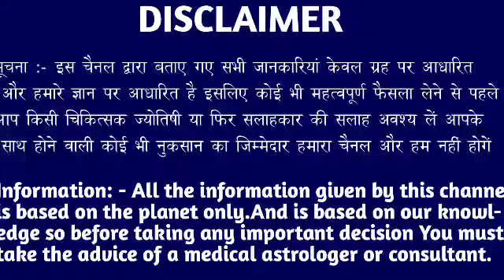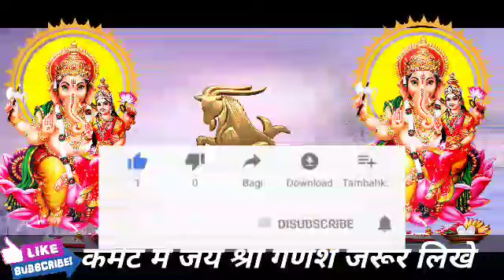मकर राशि वालों 6 अक्टूबर बुधवार के दिन बहुत अच्छा खबर। मिलेगी बड़ी खुशखबरी।